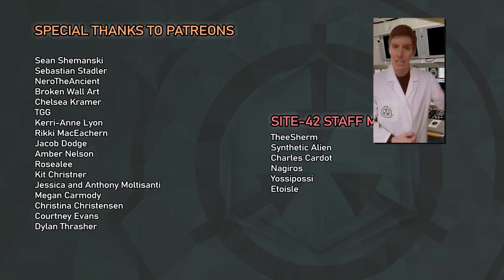Site-42 SCP TikTok Compilation #33